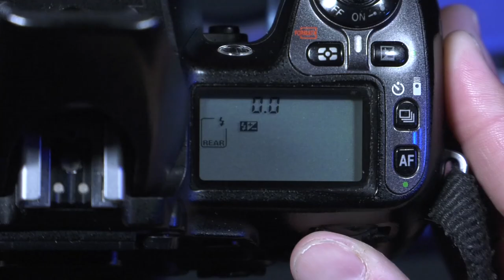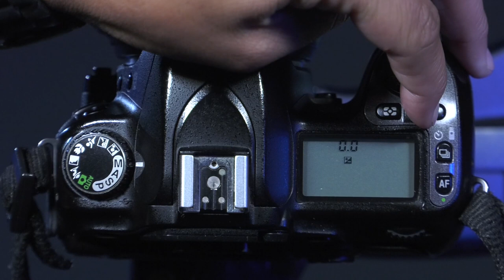Maneja el flash incorporado Cámaras Nikon | Conceptos Básicos 6 | CMA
Seguimos con esta serie de vídeos donde conocerás los aspectos básicos de las cámaras fotográficas que tenemos disponibles para ti en el CMA, en este vídeo aprenderás a manejar el flash incorporado de las cámaras Nikon.